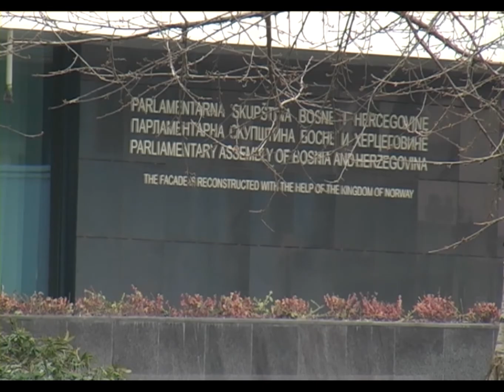Nikšić o obustavi izvoza mlijeka: „Teško kući u koju se umiješa selo“ - 27.08.2015.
Iako su poljoprivrednici sa nestrpljenjem iščekivali taj dan kada će moći izvoziti mlijeko i mliječne prerađevine iz BIH u zemlje Evropske unije, na putu im se našla još jedna prepreka. Izvoz mlijeka iz Bosne i Hercegovine još nije dozvoljen, nakon što je jedna od članica zemalja Evropske unije uložila žalbu. Nadležni očekuju da će problem biti riješen u narednih nekoliko sedmica.